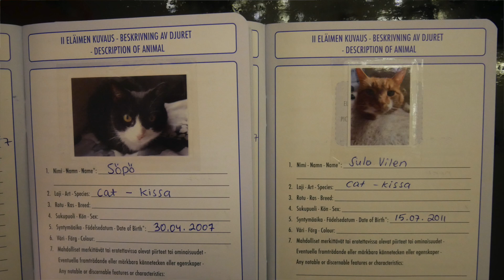Untuvikot Euroopassa esittely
Aloitellaan omaa Euroopan -roadtripiä. Aikaa max. 4 viikkoa. Mennään tän hiton korona-viruksen ehdoilla sinne minne päästään. Yhtään ei tiedetä miten tässä käy. Tervetuloa mukaan seikkailuun...